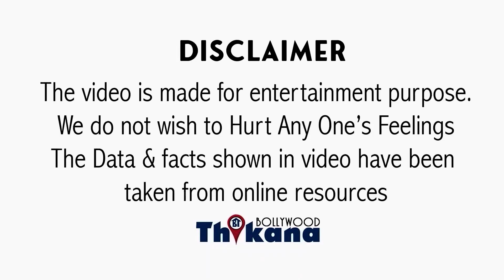Exclusive | आखिर कैसे एक कट्टर मुसलमान Akbar Khan बन गया हनुमान जी का पक्का भक्त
आखिर कैसे एक कट्टर मुसलमान Akbar Khan बन गया हनुमान जी का पक्का भक्त